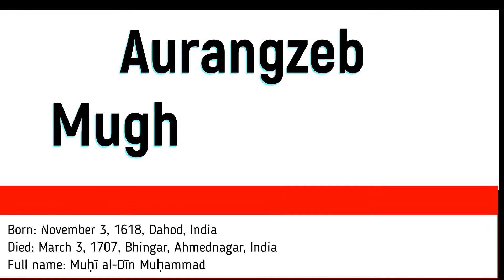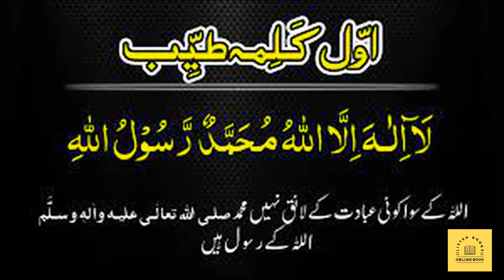Ideology of Pakistan II Book Urdu lazmi Nazaria Pakistan II listen and watch II in Urdu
This video is Ideology of pakistan and basic informational video What hard work did we get before the independence of Pakistan to find this lovely country.

listen books
Online learning
Lesson theory of Pakistan
Book - Hamdard Naunehal
Book - Urdu lazmi
Book - Gulzar Urdu

More videos Go to the channel.

Thanks